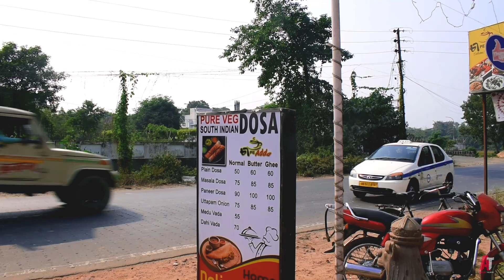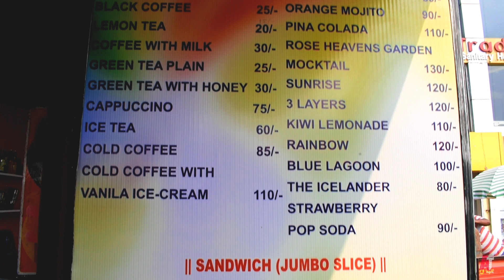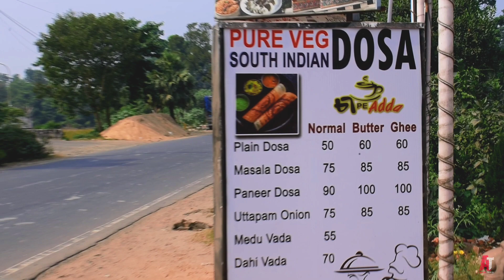BARASAT -এ নতুন Street Cafe || CHAI PE ADDA🤩 || 90/- তে চিকেন স্যান্ডউইচ🔥Food Vlog 🔴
DESCRIPTION :
This vlog is all about newly opened Street Cafe CHAI PE ADDA at BARASAT. They offers All types of Breakfast menu & Lunch as well ! Dosa also available here in Evening Time .

আমরা নিয়েছিলাম
Corn Chicken Cheese Grilled Sandwich :- 90/-
Masala Tea : 15/-
Total with Tax :- 105/-

Chai Pe Adda
Street Style Cafe
Barrackpore Barasat Nilgaunge Road
Excactly Near ANANDABAZAR PATRIKA
& Opposite side of ADAMAS UNIVERSITY

Google Map Link :
Chai pe Adda
oppAnanda bazar office/Adamas University, Barasat - Barrackpore Rd, Barasat, Kolkata, West Bengal 700126
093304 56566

Tropic Love
Summer Love
Unknown Brain & Hoober

Used Gears :
Camera : Nikon D5600
With 18-55mm lens & GORILAPOD
Phone : Vivo Z1X
Mic : Boya MM1 & Lavalier Mic

common search term

chai pe adda
Barasat
Street cafe
chicken Sandwich
kolkata
Bengali Food Reviews
Bengali Food Vlog
Food court
Barasat dhaba
Roadside dhaba
best for bike riders
bike riders dhaba
Chai Place